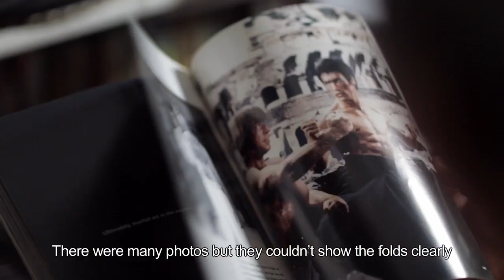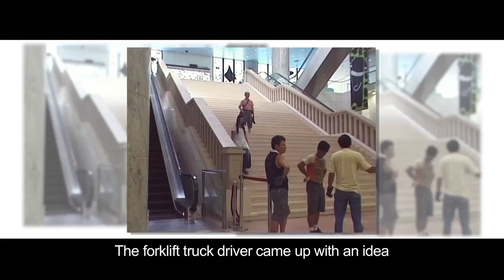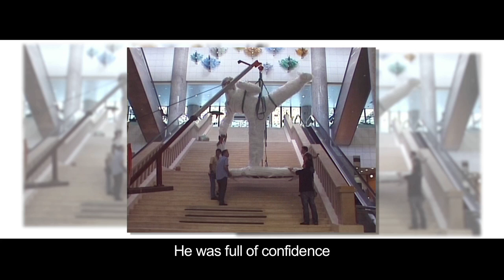Behind-the-scene : Bruce Lee sculpture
Bruce Lee's sculpture is now erected in the Hong Kong Heritage Museum. Actually, it is 3.5m tall and is the creation of the sculptor Chu Tat-shing.

Want to know how outstanding this sculpture is? Come check it out at the Museum.